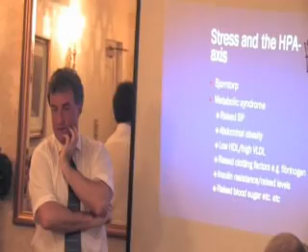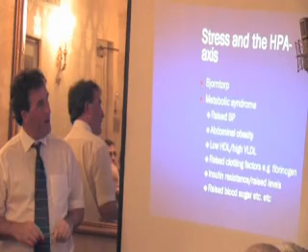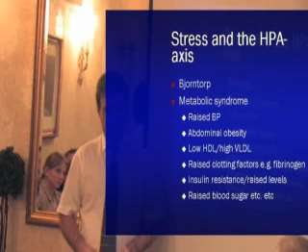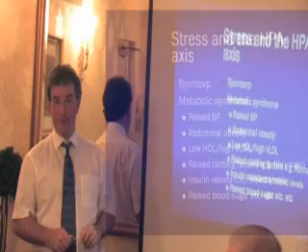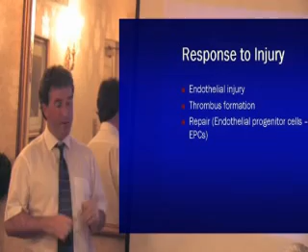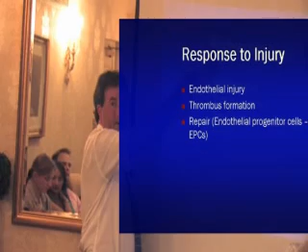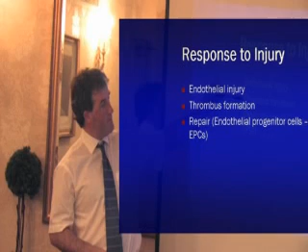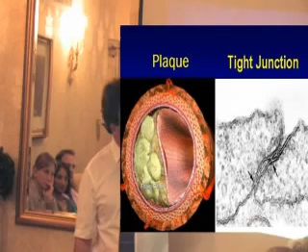Part 4: Heart Disease (BMA Leeds)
HPA axis & Stress Bjorntorp
About causes of heart disease at BMA Leeds